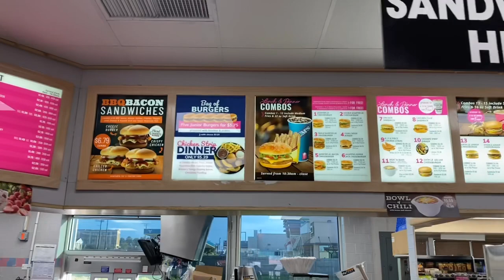BRAUMS NEW BBQ BACON BURGER & STRAWBERRY POPPYSEED CHICKEN SALAD REVIEW/MUKBANG 먹방 EATING SHOW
Welcome back babyloves!!!

We are mixing visual podcasting && Mukbang’n together to bring your some banging homemade recipes/food reviews && good juicy topics for our TEA ☕️ lovers. Come vibe with your two favorite Melanin Queens! 👑

iTunes/Spotify: F.U. Podcast

My nails: Nail 3D Tyler,Tx- HAZEL

Editing by Savion aka Ms Kitty
on iPhone 11 Max
We rested Lighting: Andoer Photography Umbrella Lighting Kit